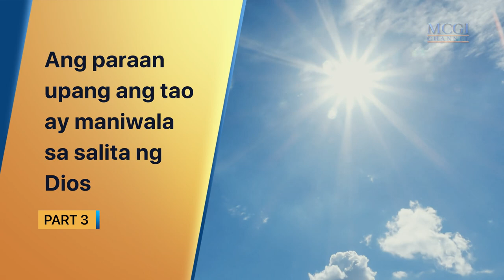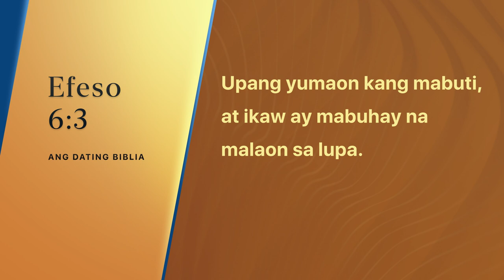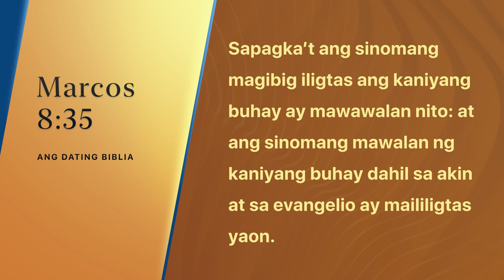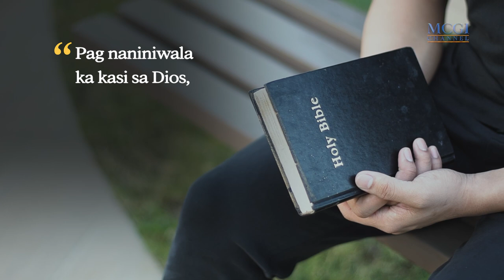Ang paraan upang ang tao ay maniwala sa salita ng Dios (Part 3 of 3) | Ang Dating Daan | MCGI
Sa huling bahagi ng serye na ito, panoorin ang pagtalakay ni Brother Eli Soriano sa mga paraang itinuturo ng Biblia upang ang tao ay maniwala sa salita ng Dios.